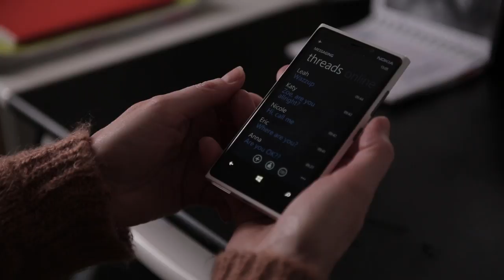ENorm - Zoe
Zoe gaat over de leegte die bij ouders ontstaat na het verlies van een kind. In de clip spelen Johanna ter Steege en Hanna Obbeek moeder en dochter. De clip is geregisseerd door Jan van den Nieuwenhuijzen.

Het nummer is gekoppeld aan stichting Lost a Child, een belangenorganisatie voor nabestaanden van plotseling overleden kinderen. Zoe is het lijflied van Lost a Child.

De video single is exclusief te koop bij MediaMarkt in Nederland. Deze maand staat er een achtergrondartikel over de clip in MediaZine, gratis verkrijgbaar bij iedere MediaMarkt.